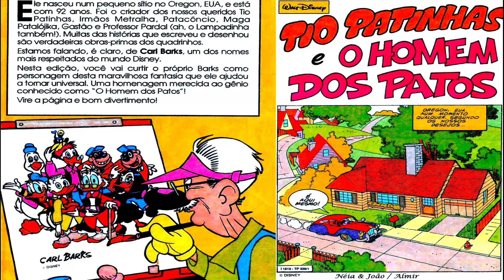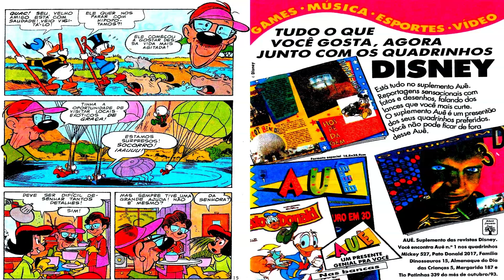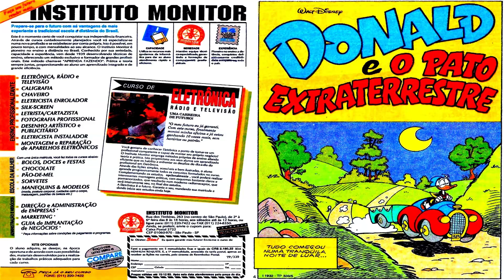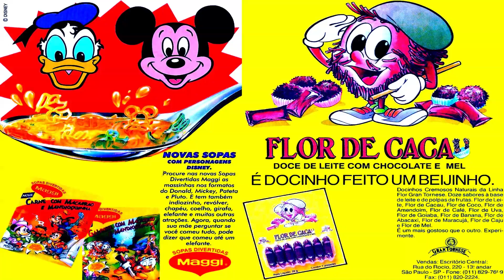‐TIO PATINHAS-339-O HOMEM DOS PATOS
TIO PATINHAS-339-O HOMEM DOS PATOS  @leleco1970NOSTALGIA
EDITORA ABRIL JOVEM
CRÉDITO A GIBITECA
SCAN NÉIA e JOÃO/ALMIR